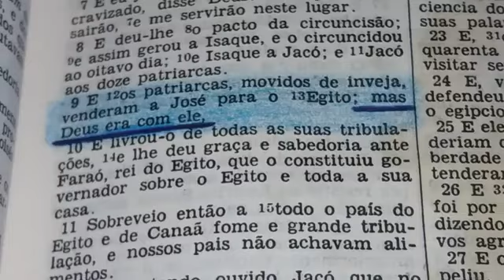Deus exalta a José do Egito. Atos Cap. 7: 10...